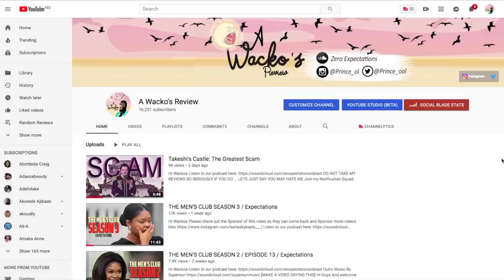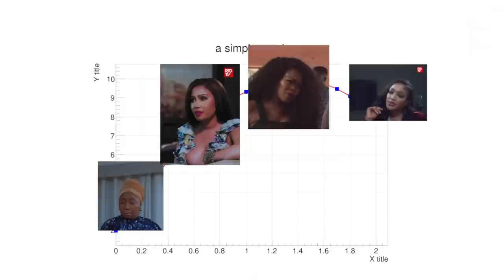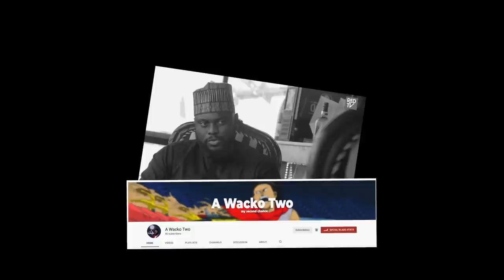THE MEN'S CLUB / SEASON 3 / Episode 6 Expectations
✩ MY PODCAST ✩